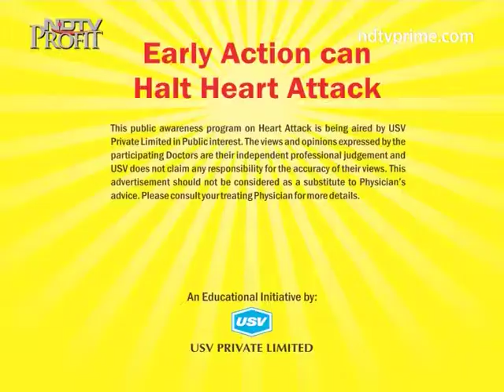Dr. Ajay Kumar Gupta 3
Consultant Diabetologist & Physician Madhumeha Clinic, Delhi